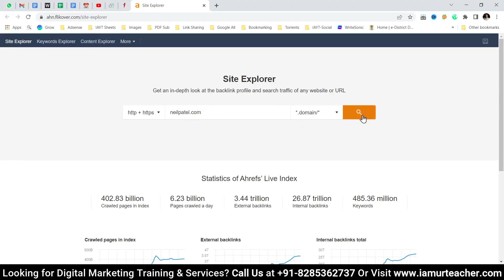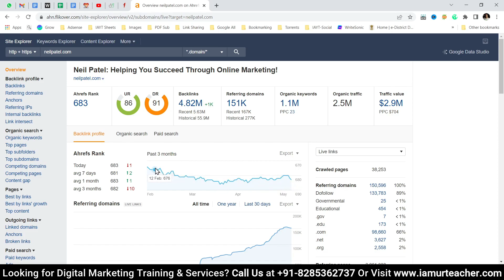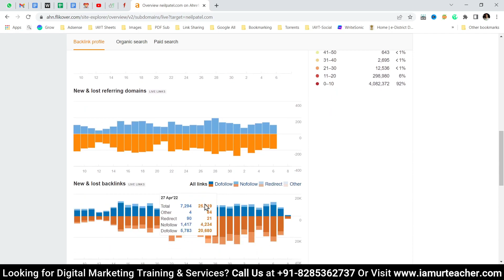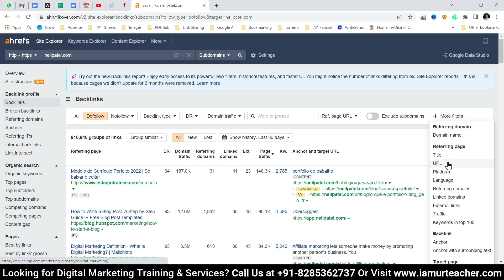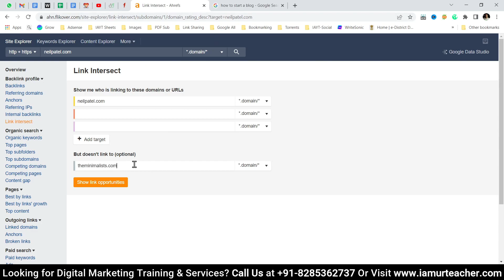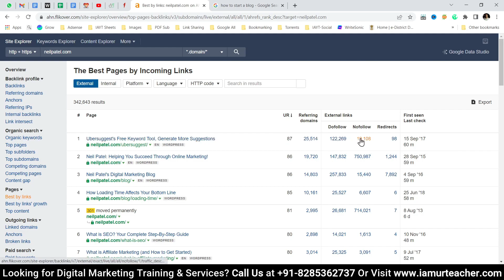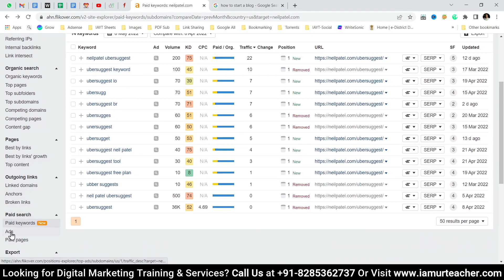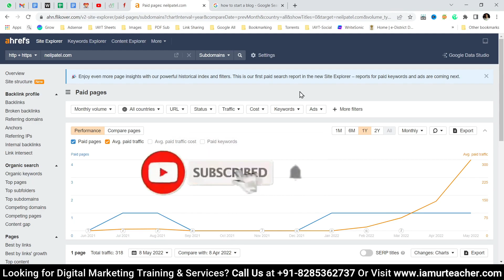How to Use Ahrefs Tool | How to Use Ahrefs for Keyword Research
How to Use Ahrefs Tool | How to Use Ahrefs for Keyword Research Free | How to Use Ahrefs Premium for Free | How to Use Ahref | How to Use Ahrefs | How to Use Ahrefs for Keyword Research

FREE Wordpress Customization, Domain Setting & Email Setup
If you want a Wordpress Website Customization, Professional Email setup & Domain Setting for FREE. Then you should buy hosting from my link, so that I can serve you for FREE.